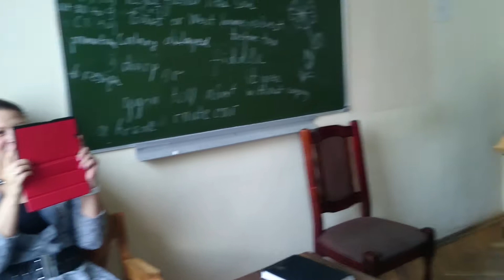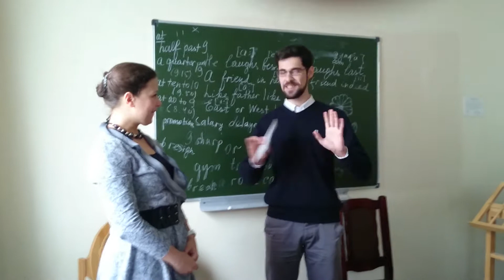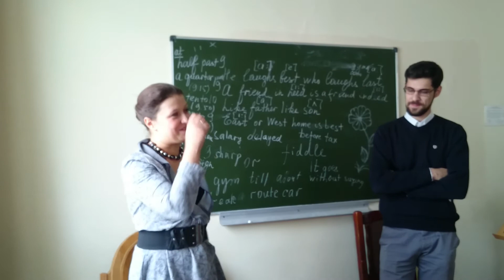Екатерина Александровна, с Днем Рождения!